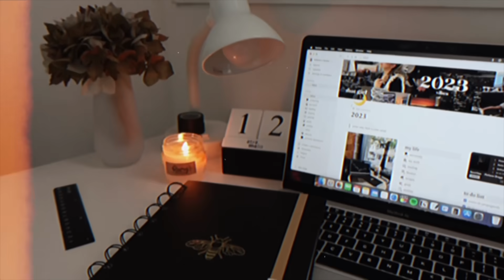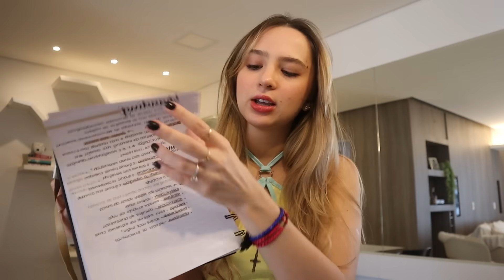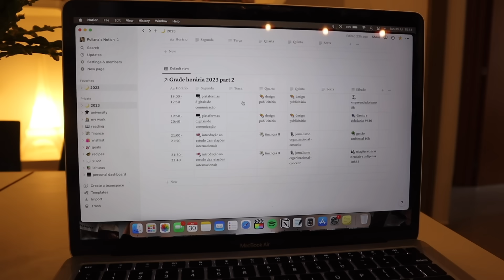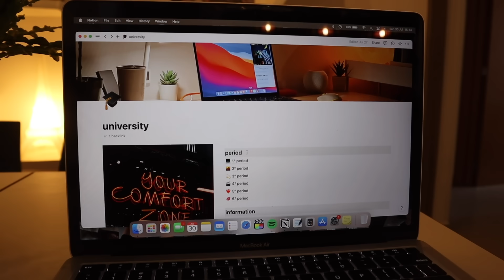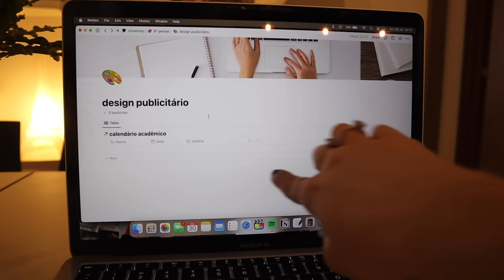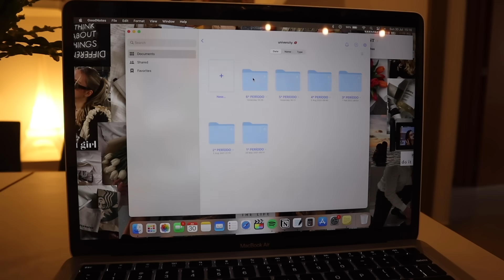me preparando para o volta às aulas | material escolar, notion, dicas…